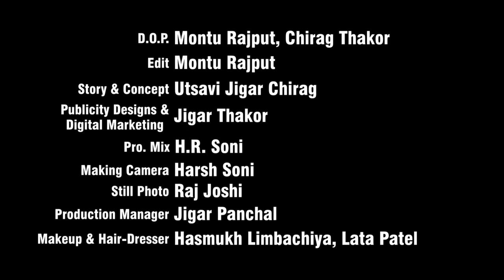Pela Tame Bhuli Gaya Pachhi Ame Bhuli Gaya - Jignesh Barot - HD Video - Jigar Studio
Song Name: Pela Tame Bhuli Gaya Pachhi Ame Bhuli Gaya
Singer & Artist: Jignesh Barot
Artist: Chhaya Thakor, Nirav Brahmbhatt, Krishna Zala
Lyrics: Rajan Rayka, Dhaval Motan
Music Director: Jitu Prajapati
D.O.P.: Montu Rajput, Chirag Thakor
Edit: Montu Rajput
Story & Concept: Utsavi Jigar Chirag
Producer & Director: Gunvant Thakor
Music Label & Copyright: Jigar Studio

Lyrics Of This Song:
Ho... Dil Todyu Chhe Dosh Kone Devo
Dil Todyu Chhe Dosh Kone Devo
Ho Pela Tame Bhuli Gya Ne Pachhi Ame Bhuli Gya
Ho Guno Karyo Chhe Mathe Kone Levo
Guno Karyo Chhe Mathe Kone Levo
Pela Tame Bhuli Gaya Ne Pachhi Ame Bhuli Gaya
Ho Ghana Divaso Pachhi Same Aaya
Ame Hasya Pan Tame Na Bolaya
Tame Na Bolaya
Pela Tame Bhuli Gya Ne Pachhi Ame Bhuli Gya

Ho Lagan Ni Tarikh Ni Chhelli Sanj Sudhi
Vat Ame Tari Joyi, Vaat Ame Tari Joi
Ho Tu Kya Chhe Shu Kare Kyare Aavashe
Samachar Na Malya Koi, Samachar Na Madya Koi
Ho Shu Re Vicharyutu Shu Aa Thai Gayu
Tari Mari Vachche Koi Tiju Aavi Gayu
Tiju Aavi Gayu

Ho Koi Puchhe Preme Shu Sikhvadyu
Pela Hasata Sikhvadyu, Pachhi Rota Sikhvadyu
Ho Tu Bhuli Gayi Toye Khotu Na Lagadyu
Aankho Unghati Rahi, Dil Ne Re Jagadyu
Ho Bewafa Ni Pan Hoy Ek Surat
Manas Ma Khot Hoy Shu Kare Kudarat
Shu Kare Kudarat
Ho Pela Tame Bhuli Gaya Ne Pachhi Ame Bhuli Gaya
Ae Pela Tame Bhuli Gaya Ne Pachhi Ame Bhuli Gaya